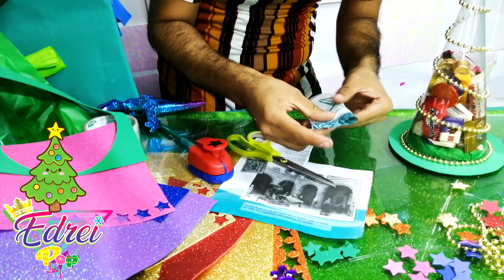DULCERO DE PINITO Rápido ,Fácil, Practico y Barato ( NAVIDAD 2020 ) DIY EDREI POP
Bienvenido a EDREI Pop, un universo donde coexisten piñatas, estilo y música pop, prepárate para aprender y enterarte de todos los secretos y tips que los demás piñateros no te revelan .